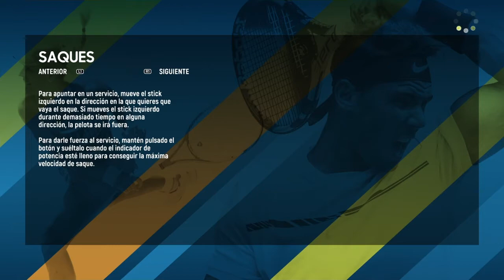Fereder VS Prince Of Tennis - AO International Tennis | Hydespeon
Seguimos todavía con los juegos de simulación del tennis pero en esta ocasion me hice de un avatar lo mas parecido que podía a mi y me enfrente aunque sea de forma virtual a su majestad roger federer, y jugamos un partido en modo leyenda... quieren saber como me fue? acompañenme a ver el video